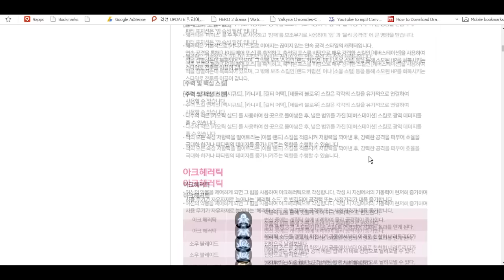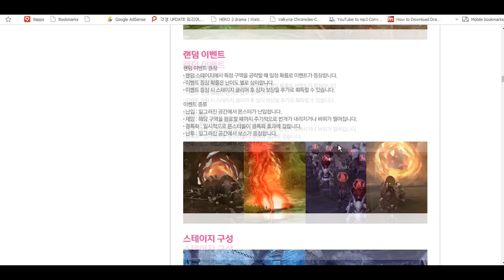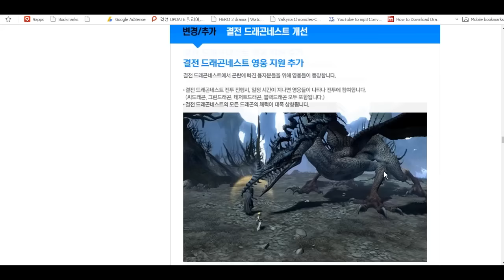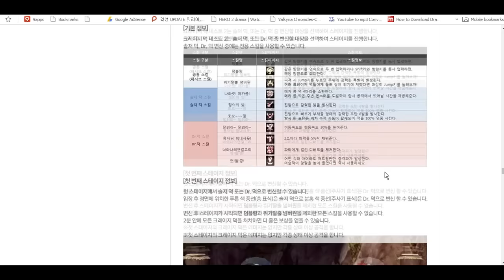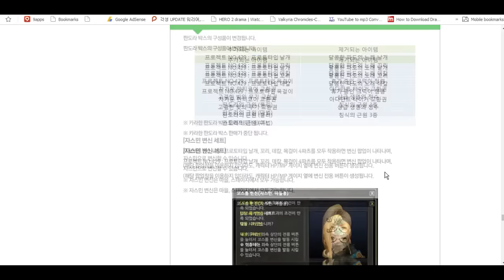Browsing Dragon Nest Korea Update 8 Sep 2016